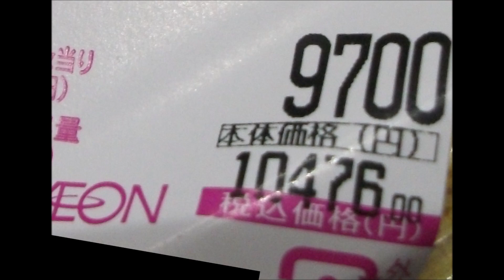2024年1月1日 お刺身セット ＆ お総菜 を 買いました～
明けましておめでとうございます　2024年　令和6年　1月1日
PM21時36分
気温　13.2℃　　　湿度　51％

歌ってみた
 Cover
カバー

歯王純
神名純
歯聖純
覇王純
はおうじゅん
天上純
健白歯

JUNHAOU
JUNHAOW
JUNKAMINA
JUNHASEI
JUNSISEI

KAMINAJUN
HASEIJUN
HAOUJUN
HAOWJUN
SISEIJUN